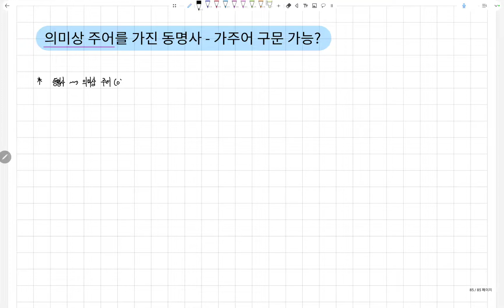[즉석문법]의미상 주어를 달고 있는 동명사, 가주어-진주어 구문이 가능할까?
*유행중인 전염병에 감염되어 있는 상태이기에 목상태가 특히 좋지 않을 때 촬영하였습니다. 양해바랍니다.

[즉석강의]영어질문 오픈채팅에서 나온 질문에 대해 사전 준비 없이, 즉석에서 촬영해서 올리는 문법강의입니다.
예문조차 없는 요점잡이 강의이기 때문에 2배속으로 빠르게 수강하시기를 권해드립니다.

-내용: 의미상 주어를 가진 동명사의 외치

*본 영상에 대한 질문은 아래 오픈채팅 링크를 이용해주시기 바랍니다.
   (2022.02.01. 기준 참여코드: brown)
*반드시 구문교재/문법교재를 통해 실제 예문을 보고, 연습하는 시간을 가지시기 바랍니다.